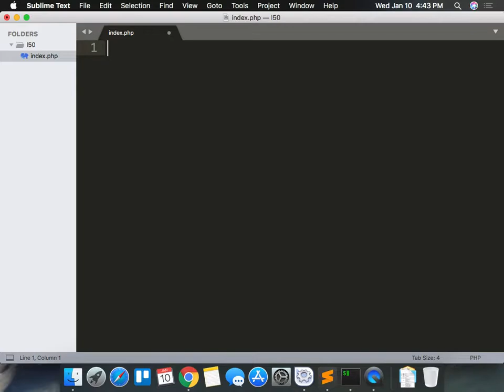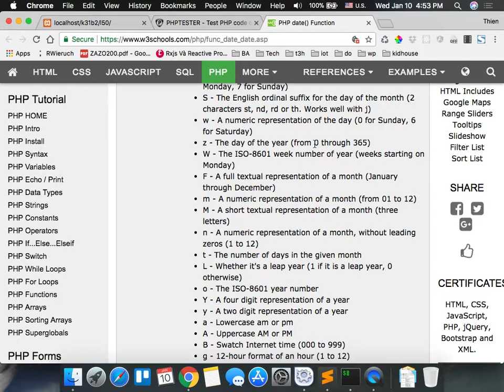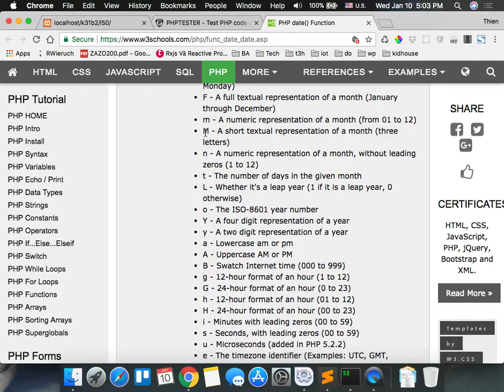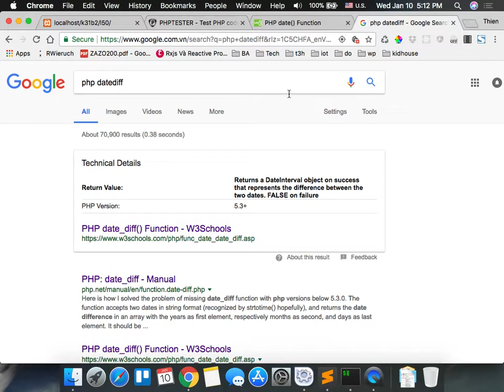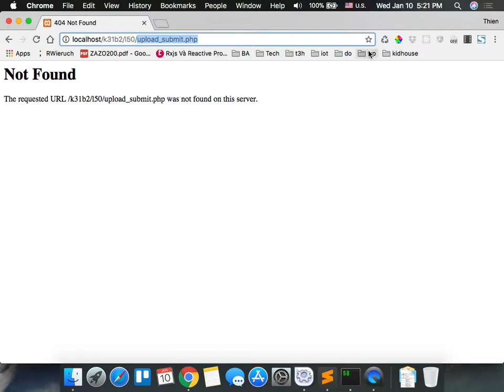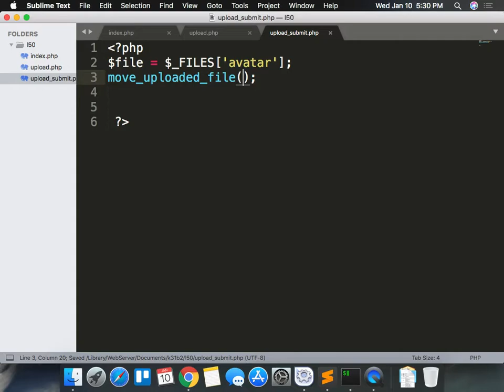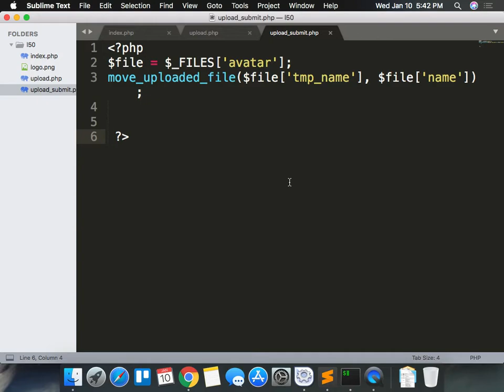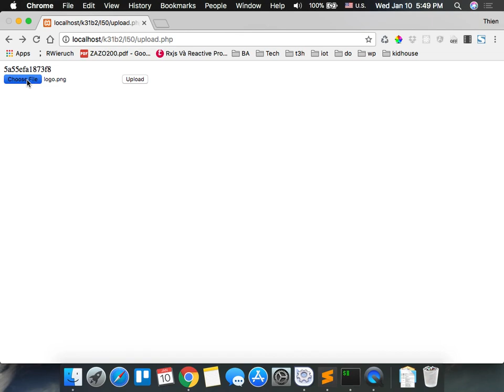k31b2 2017 01 10